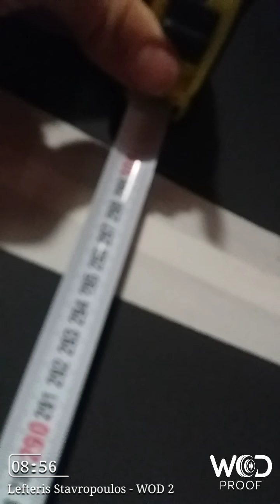Eleftherios Stavropoulos Athens Throwdown 2018 WOD 2 Scaled Men